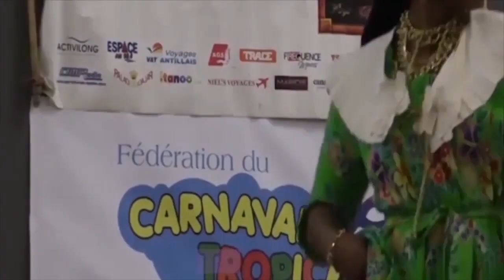Voeux maire de Fort de France Didier Laguerre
@teleantilles reportage